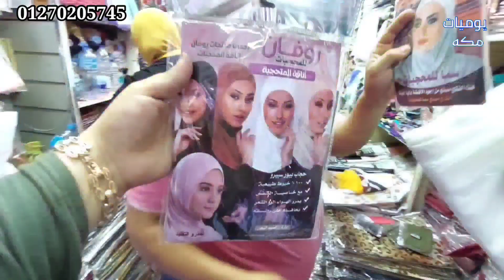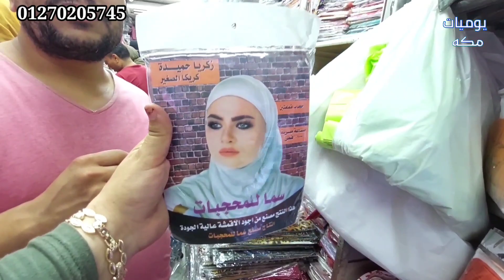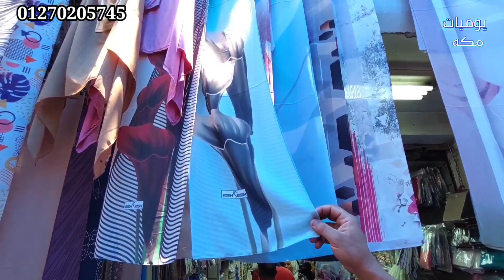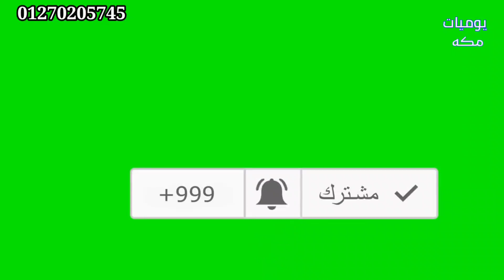اجدد كولكشن طرح العيد والسعر 5 جنيه